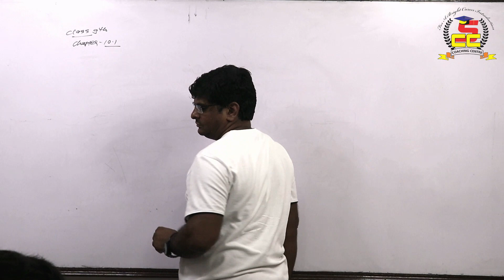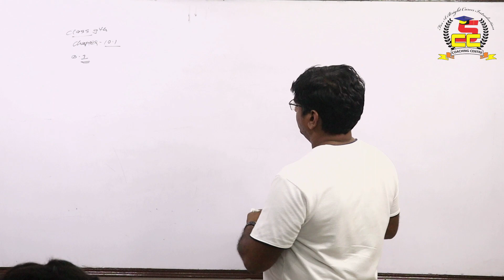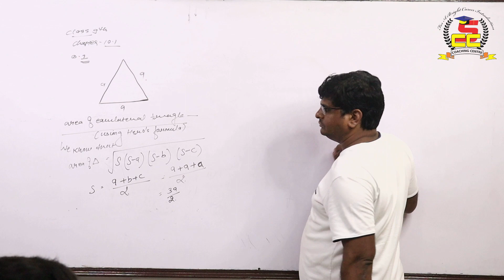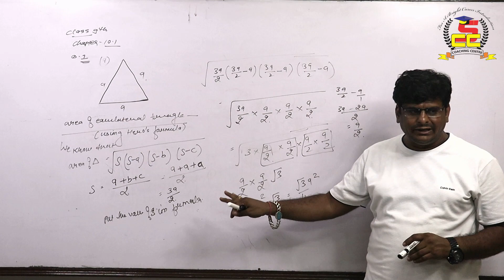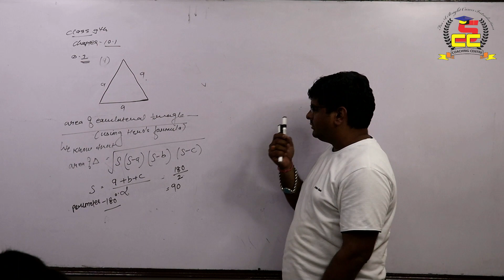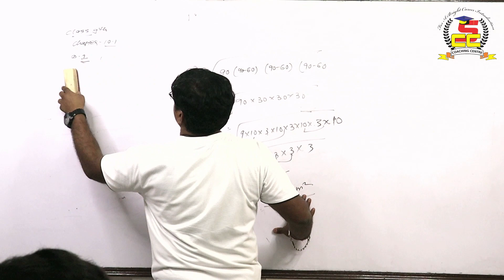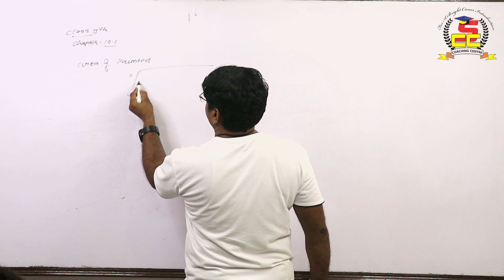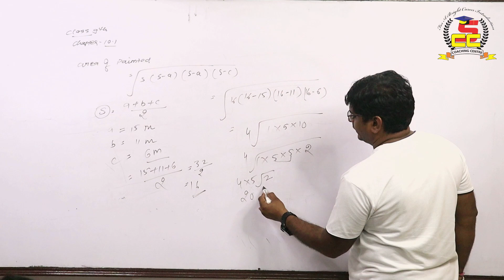Class 9 Maths: Solving Exercise 10.1 (Part 2) - CBSE Class 9th Mathematics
📚 Welcome to our Success Coaching Centre's Master Class on Class 9 Maths! In this video, we dive into Chapter 10, Exercise 10.1 - Part 2, focusing on essential concepts and problem-solving techniques. If you're a Class 9 student under the CBSE board, you're in the right place to strengthen your math skills.

🔍 In this session, our experienced instructors break down the questions step by step, helping you grasp the core concepts and build a strong foundation. We'll cover topics such as linear equations and inequalities, ensuring you're well-prepared to tackle your exams with confidence.

🎯 Our mission is to make math enjoyable and understandable for every student. Whether you're struggling with the subject or aiming for that perfect score, our comprehensive teaching approach caters to all levels of learners.

📌 Topics Covered:

Introduction to Linear Equations
Solving Linear Equations with Examples
Practicing Inequalities in Equations